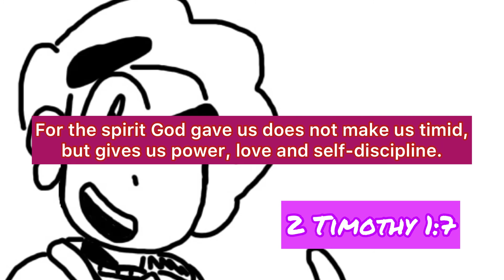Fight!!! (Animation test)